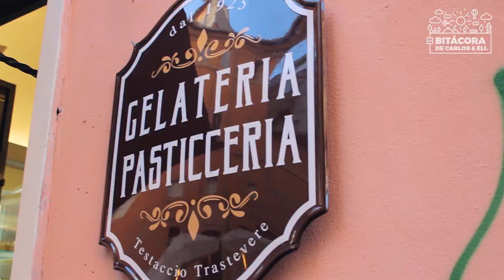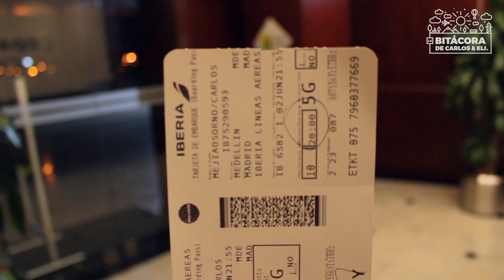Via della Conciliazione, Castel Sant'Angelo, Plaza Navona :: Qué hacer en Roma #1 ✈🇮🇹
Estamos muy emocionados ya que por fin podrán ver los videos de nuestro más reciente viaje a Europa. Esta semana empezaremos con la Ciudad Eterna, Roma!

Damos inicio a este video por la Capital de Italia en el Aeropuerto José María Córdova de Rionegro (Medellín), donde daremos un vistazo a nuestro vuelo de Clase Ejecutiva o Business Class de Iberia abordo de un A332 (A330). Les mostraremos todo sobre la Business Class y toda la experiencia VIP al interior del avión. Una vez en Roma les daremos un par de tips y consejos sobre cómo llegar en tren desde el Aeropuerto Internacional Leonardo da Vinci, también conocido como Aeropuerto Internacional de Fiumicino, hasta el centro de la capital italiana.

Luego les daremos un pequeño tour de nuestra habitación en la primera opción de alojamiento que escogimos, el bed and breakfast Vatican Skyline, ubicado muy cerca de la Ciudad del Vaticano y la estación Cipro del Metro de Roma.

Posteriormente daremos paso al día dos, el cual dará inicio en la Plaza de San Pedro, haciendo un recorrido por la Via della Conciliazione hasta el Castel Sant'Angelo y el Puente Sant'Angelo. Desde allí continuaremos caminando hasta llegar a la Plaza Navona, o en italiano Piazza Navona! Allí les contaremos un poco sobre esta hermosa plaza y la historia detrás de su forma ovalada y su Obelisco. Daremos fin a nuestro primer video por la capital romana almorzando una rica pizza en el restaurante Capranica en pleno centro de la ciudad.

0:00 Introducción Roma
1:14 Sala VIP Copa, Aeropuerto José María Cordova
2:02 Nos subimos al avión de Iberia A330
2:22 Interior del avión
3:03 Bolsita de regalo (Neceser)
3:40 Conclusiones avión
4:30 Estación de tren del Aeropuerto Fiumicino
5:39 Bed and Breakfast Vatican Skyline (Hotel)
6:53 Via della Conciliazione
8:05 Castel Sant’Angelo
9:10 Plaza Navona
10:35 Pizza en el restaurante Capranica
11:02 Despedida

Viaje realizado el 2 y 3 de Junio de 2017.

Gracias por apoyar La Bitácora de Carlos y Eli. Recuerda darle LIKE a este video!

VIDEO ANTERIOR ► goo.gl/VN8wiQ

SI TE GUSTA EL VIDEO, COMPÁRTELO CON TUS AMIGOS!

LAS AEROLÍNEAS QUE USAMOS EN ESTE VIAJE:
:: MEDELLÍN - MADRID - ROMA ► Iberia

EQUIPO QUE USAMOS PARA GRABAR:
:: CÁMARA 1 ► Canon T5 / Canon 1200D
:: CÁMARA 2 ► GoPro Session 4
:: MICRÓFONO ► Zoom H1 Handy Recorder (Azul)

SOBRE NOSOTROS

Hola! Yo soy Carlos, diseñador gráfico y publicista nacido en Medellín, Colombia en 1987. Amante de los videojuegos, las series, las películas, y por supuesto, los viajes. Me gusta conocer lugares históricos, llenos de mística (como yo) y aprender todo lo que pueda al respecto.

Y yo soy Elizabeth, pero pueden llamarme Eli (todos lo hacen!). Soy publicista, nacida en Medellín, Colombia en el año 1988, apasionada por los viajes, la moda y el pop español. Me encanta probar nuevas comidas y aprender sobre las diferentes culturas del mundo. Viajar es la forma perfecta de lograrlo!

Estamos casados desde el año 2014 y vivimos en la Ciudad de la Eterna Primavera, Medellín! Queremos mostrarles partes de nuestros viajes y experiencias para que se motiven a viajar y cumplan sus sueños viajeros, así que a empacar las maletas!

(Qué hacer en Roma? Cómo llegar a Roma? Qué ver en Roma?)